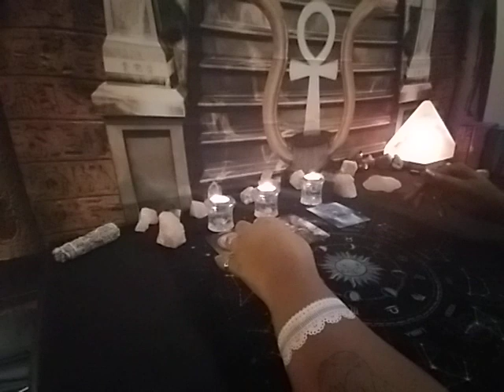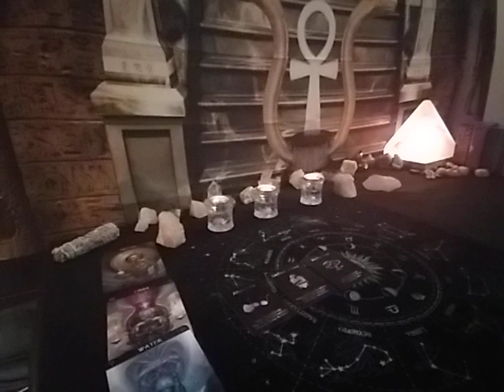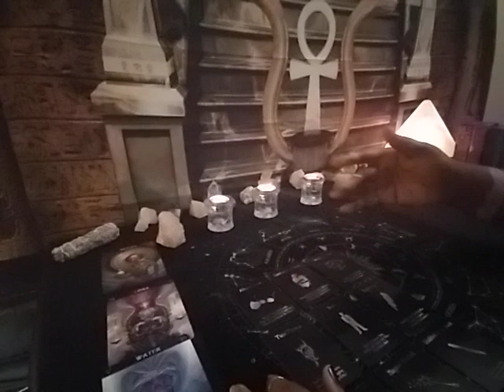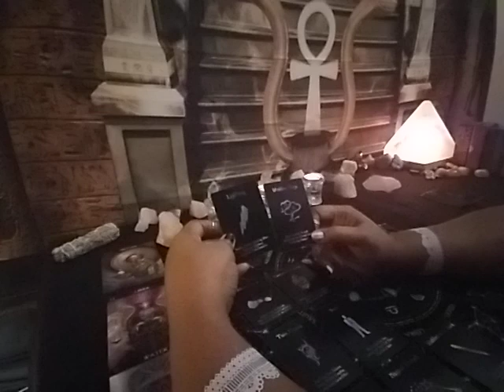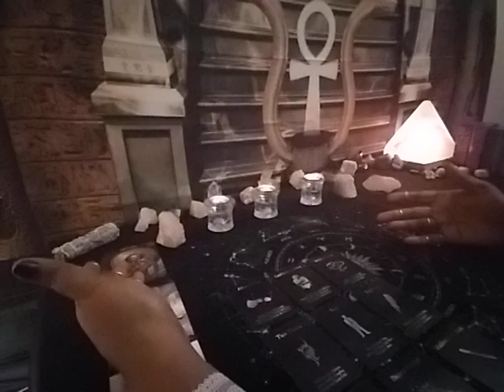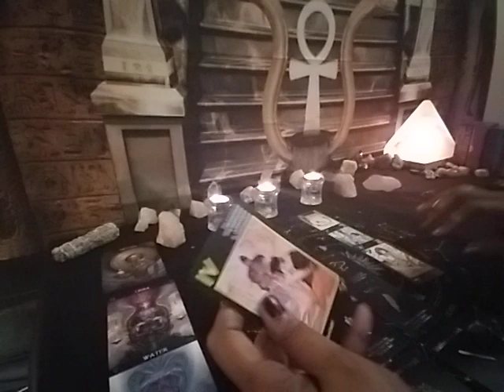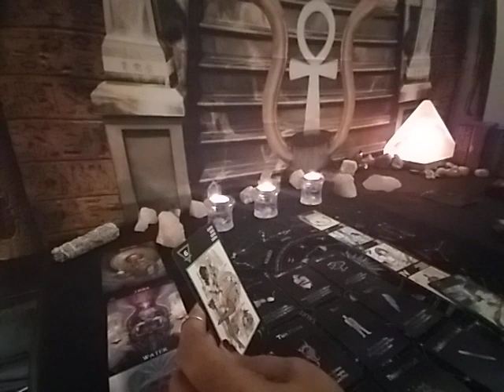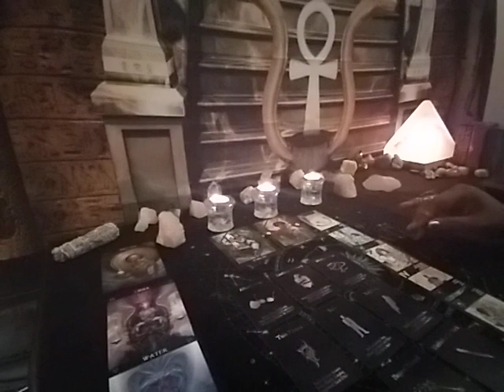GEMINI YOU KNOW THEY CAN'T BE YOUR TWIN-FLAME CUZ THEY DONT KNOW HOW TO SATISFY YOUR NEEDS LIKE THAT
IF YOU'D LIKE A PERSONAL READINGS KNOW THAT THEY'RE COMING REAL SOON AS EARLY NEXT YEAR.💯 THANK YOU IN ADVANCE FOR HAVING PATIENCE WITH ME💗💓💗